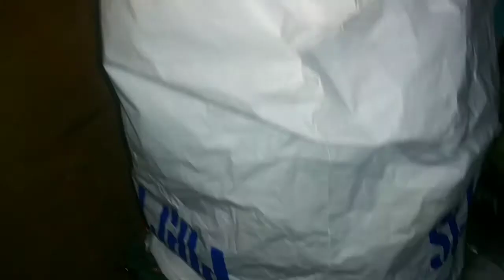BRING MY SEASONAL BABY BACK TO LIFE.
Hi guys,

I want to welcome all my new subscribes...😘😘😘😘 and hug all of you for this happiness😊.
I'm sharing with you a happy time during that holidays season...

I don't know nothing about your daily life but I wish this Christmas season brings you, joy, peace... be grateful to see it. This Christmas is not about money, gifts but happiness to still be alive to see it what a precious gift?  Each morning when you wake up we have to unwrap it, appreciate the breath of life

And in remembrance of all our loved ones who left us this year, the memories we had sharing are still alive in our hearts...

Blessings all

Kiki🌹